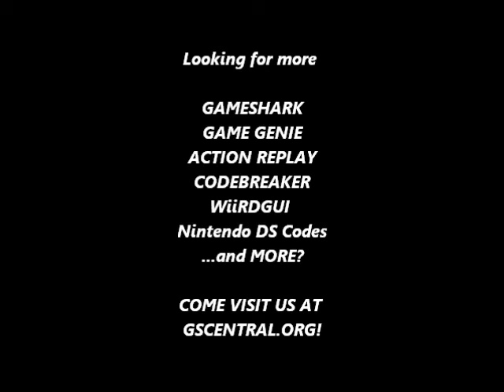GSCentral.org - Battle Zone & Super Breakout (U) (GB) - Infinite Lives (Super Breakout) (GS)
Infinite Lives - Super Breakout
0173FEC2
By drgonzo7.